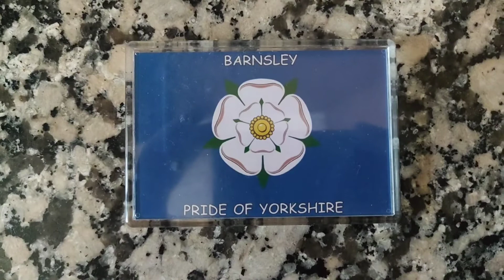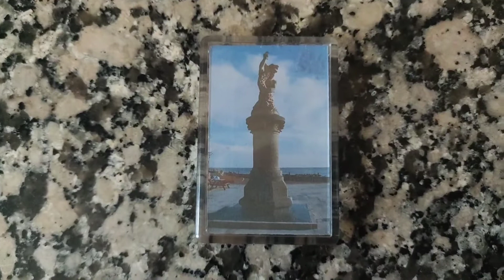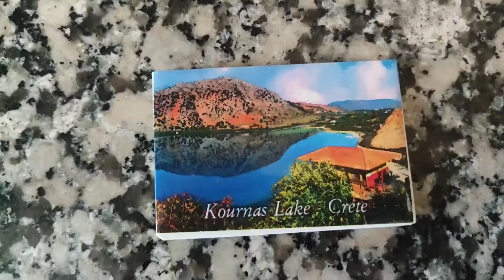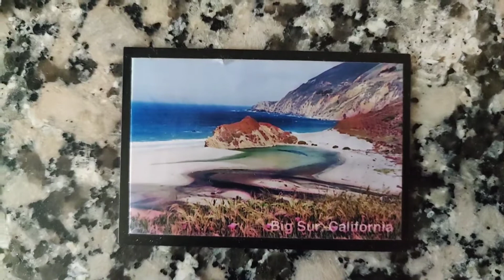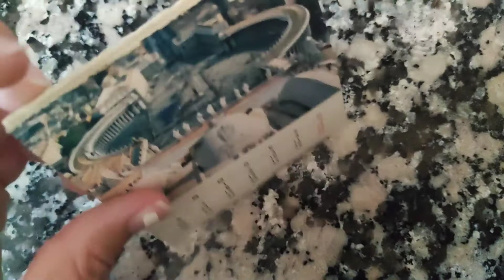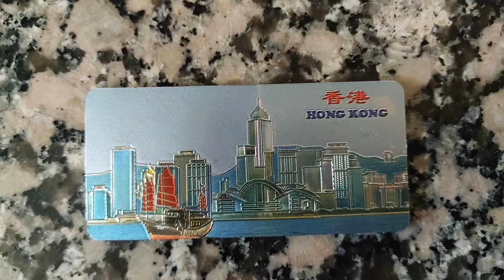Mi colección de IMANES DE VIAJES 🌍🤩